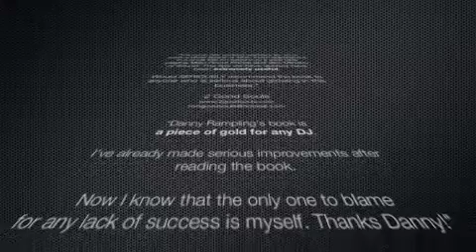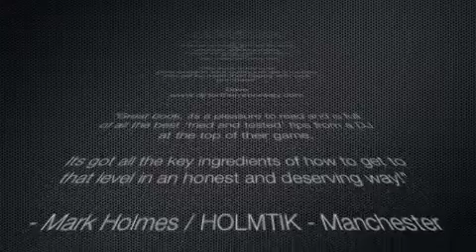Learn How To Be A DJ - Danny Rampling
- Testimonials for Danny Rampling's book which is fast becoming respected as the leading book in it's field, helping people to achieve what they want, ethically, in as short as time as possible.